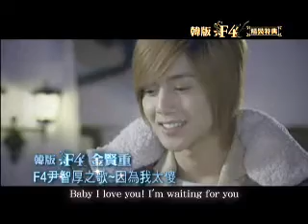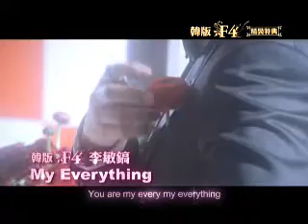韓版F4 精裝特典 3合1廣告